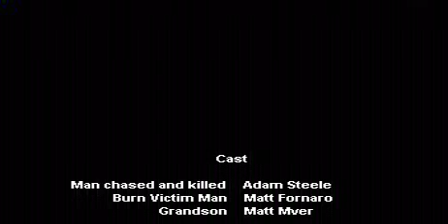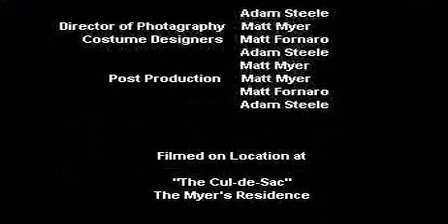Burn Victim Man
You get home late at night and when you step out of your car you are immediately chased by... Burn Victim Man!